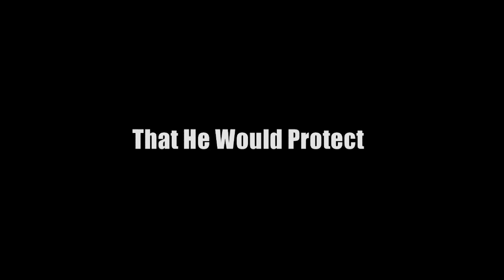Day Of The Gun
A new Trailer for "Day of The Gun", a new western film from Writer/Director Wayne Shipley, Edited by Jeff Herberger